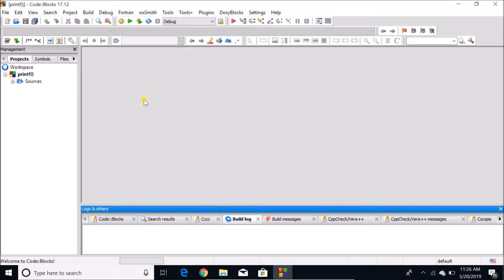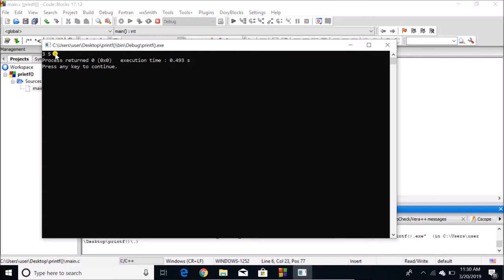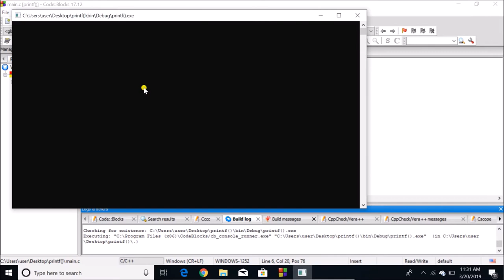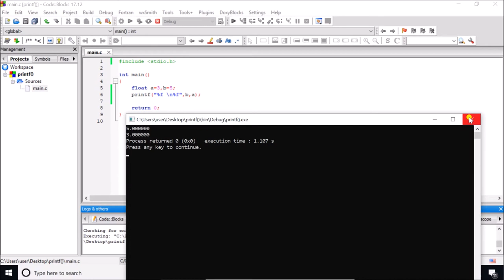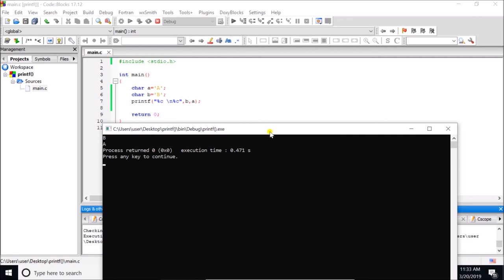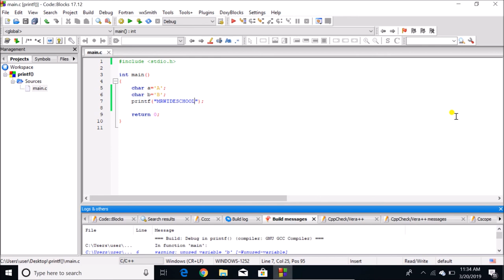C language Tutorial for Beginners to Advance - 11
In this tutorial, we focused on some important topic regarding to C language. You will understand how to print different types of data or value of different variables of different data types in C language.

After finishing this video tutorial you can clear your all doubts regarding to print variable's data in C language.